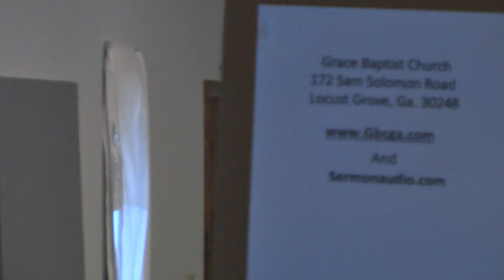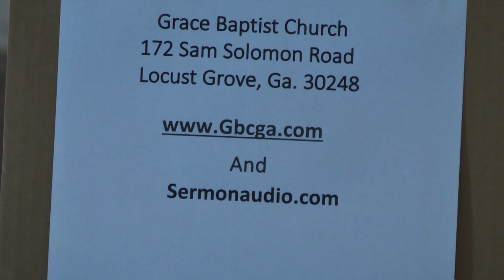2023-07-09 Saved In Childbearing 1 Timothy 2:15 Pastor Gene Breed